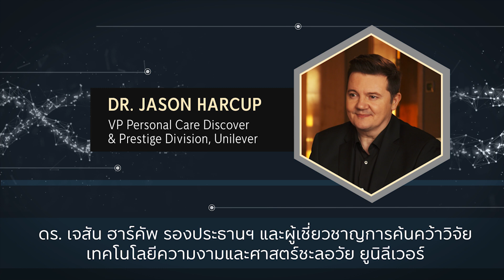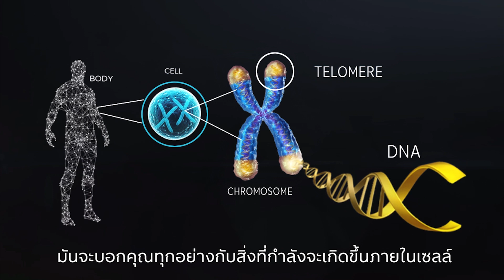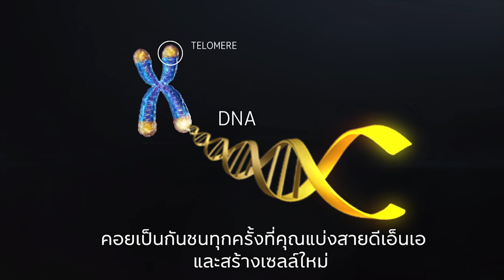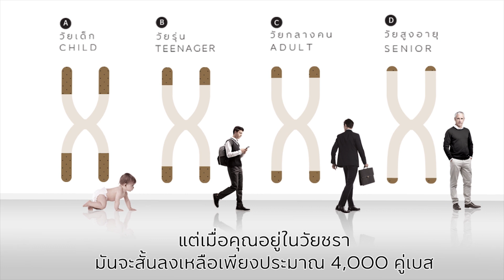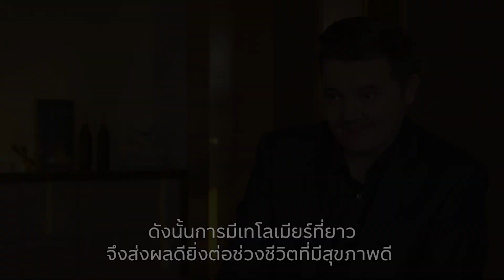The Miracle of Telomere by Dr. Jason Harcup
ดร.เจสัน ฮาร์คัพ รองประธานฯและผู้เชี่ยวชาญการค้นคว้าวิจัยเทคโนโลยีความงามและศาสตร์ชะลอวัย ยูนิลีเวอร์ ได้อธิบายถึงกลไก การทำงานของ เทโลเมียร์ เอาไว้ว่า
ทุกครั้งที่มีการแบ่งเซลล์เกิดขึ้น เทโลเมียร์จะทำหน้าที่ปกป้องการแบ่งเซลล์ไม่ให้เซลล์ใหม่ที่เกิดขึ้นชำรุดหรือเสียหาย

ค้นพบคำตอบพร้อมกัน ว่าทำไม “เทโลเมียร์ยิ่งยาว คุณยิ่งอ่อนเยาว์"